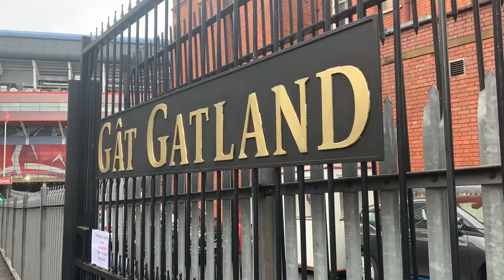Warren Gatland's Bespoke Legacy Gate!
Although Warren Gatland's time as Head Coach ⚽ has come to an end, his LEGACY ✨ lives on through the form of a bespoke gate at the Principality Stadium...